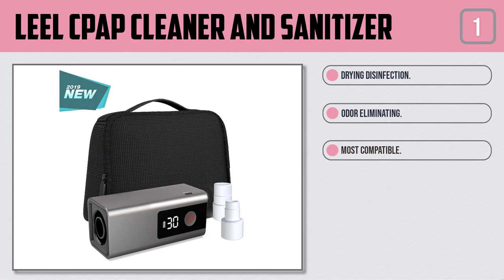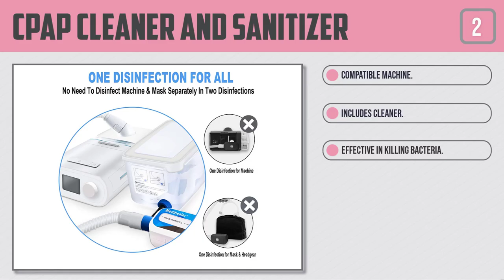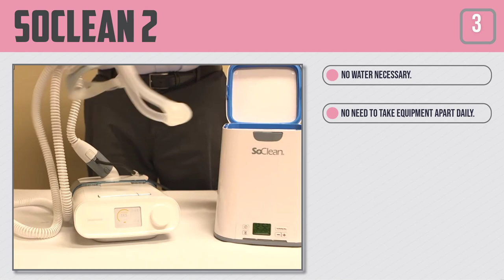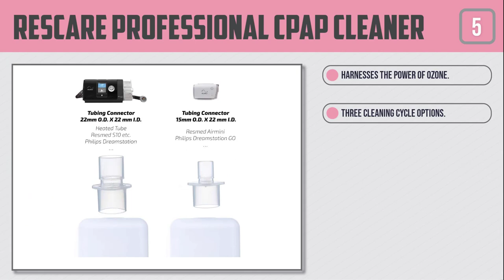Top 5 Best Cpap Cleaner in 2023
Best Cpap Cleaner featured in this video-
0:17 1. LEEL CPAP Cleaner and Sanitizer
1:06 2. CPAP Cleaner and Sanitizer
1:52 3. SoClean 2
2:40 4. 3B Lumin CPAP Cleaner
3:27 5. Rescare Professional CPAP Cleaner